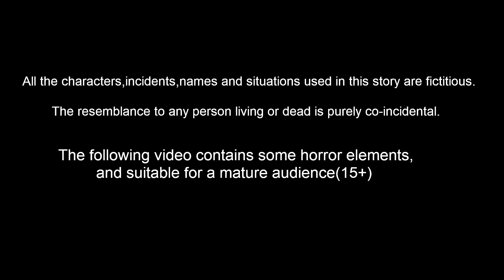ಗುಬ್ಬಚ್ಚಿ ಹಾಲಿನ ವ್ಯಾಪಾರ | Kannada Stories | Stories in Kannada | Kannada Moral Stories | Lucy TV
Stories are featured charecter :
Dora Gubbacci
Tuni  Gubbacci